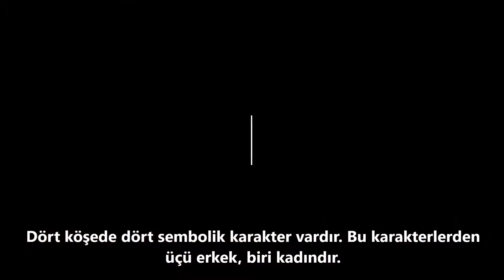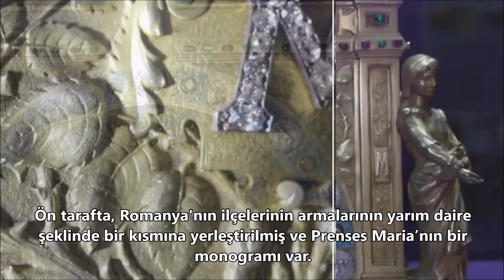Drd. Roxana Pătrașcu - Kraliçe Maria'nın Mücevher Kutusu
RO
MNIR: Drd. Roxana Pătrașcu (muzeograf Secția Evidența, Conservarea și Protecția  Patrimoniului din cadrul Muzeului Național de Istorie a României) -- Caseta de bijuterii a reginei Maria

TUR
Kraliçe Maria'nın Mücevher Kutusu
Drd. Roxana Pătrașcu - Müzeci
Ulusal Miras Koruma Bölümü - Romanya Ulusal Tarih Müzesi